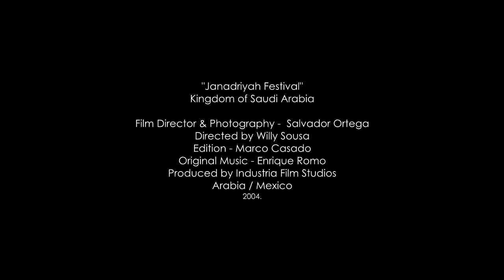KIngdom of Saudi Arabia / Janadriyah Festival (2004)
"Janadriyah Festival"

Film Director & Photography -  Salvador Ortega
Directed by Willy Sousa
Edition - Marco Casado
Original Music - Enrique Romo
Produced by Industria Film Studios
Arabia / Mexico
2004.